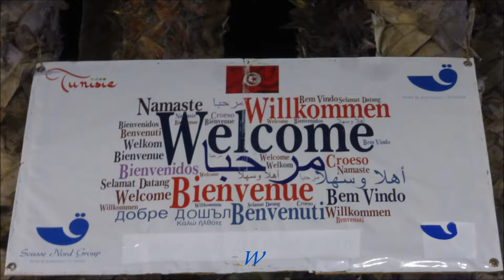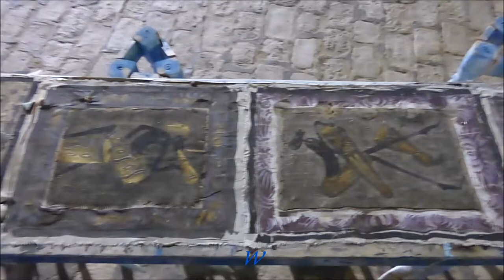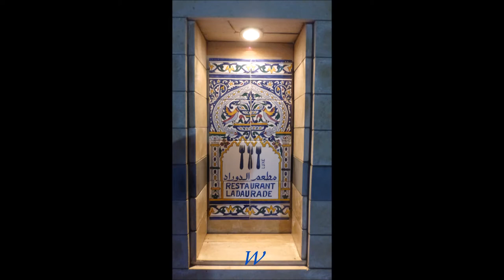Tunesien * El Kantaoui * Hafen am Abend